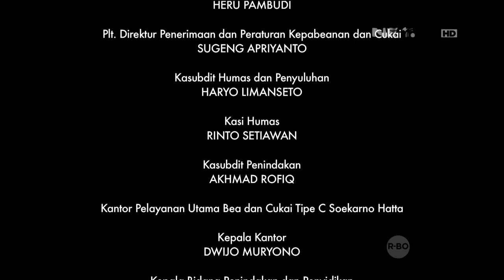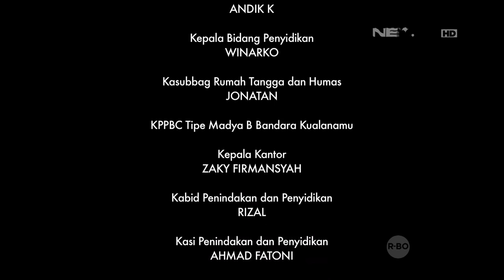Seorang Wanita Diperiksa Kedapatan Membawa Barang Di Dalam Pembalut - Customs Protection